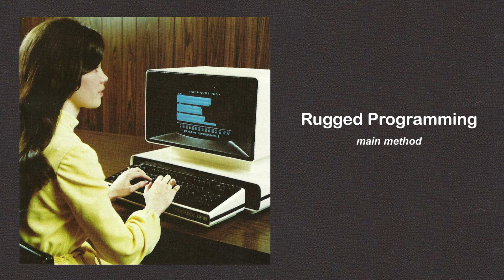main method - Rugged Programming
My beats are slamming from the rugged programming.